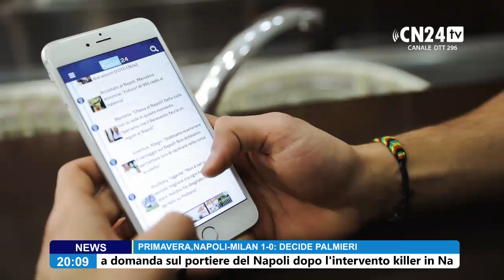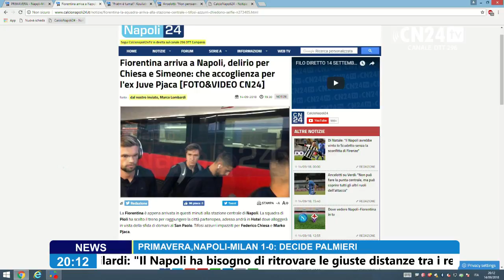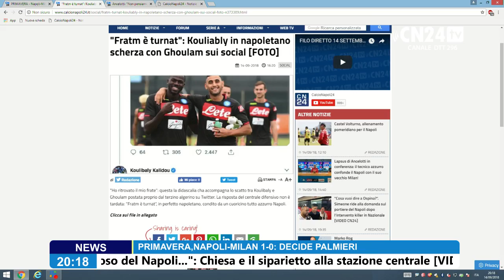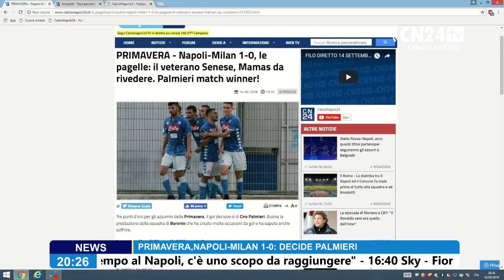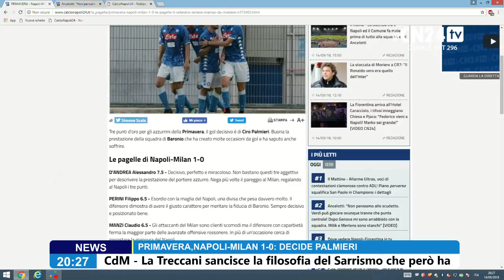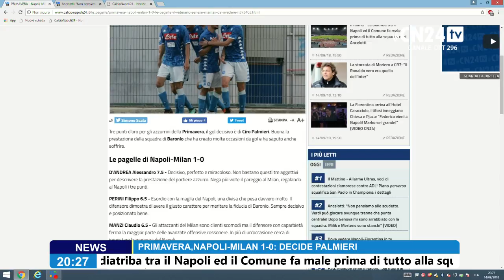TGCN24 14 SETTEMBRE 2018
CalcioNapoli24 TV, canale 296 del digitale terrestre. La redazione è lieta di dare il benvenuto ai propri lettori che possono diventare anche telespettatori del brand CalcioNapoli24. Parte il canale interamente dedicato al Calcio Napoli, 24 ore su 24, tutto gratis. Collegamenti da Castel Volturno, dallo stadio San Paolo e per tutti gli eventi e le conferenze stampa dei protagonisti.

Potrete seguire tutte le ultimissime sul Napoli: aggiornamenti di calciomercato, interviste, approfondimenti, conferenze pre e post partita.

CalcioNapoli24 TV: come seguirla
Dalla Campania
Canale 296 del digitale terrestre, oppure 5296 per chi ha decoder Sky (con digital key). Inoltre potrete seguirla anche in streaming sul sito CalcioNapoli24.it, su app per smartphone, da mobile e canale Youtube e presto anche su smart TV. Così potranno seguire il Napoli non solo i tifosi presenti in Campania, ma anche quelli sparsi nel resto d'Italia e del mondo. Il canale è già visibile nelle province di Napoli, Caserta e Avellino; presto lo sarà anche in provincia di Salerno e nella zona Flegrea.
Fuori dalla Campania
Sulle app mobile per smartphone (android, iOS, win), oppure sul nostro canale YouTube, sul nostro portale Web e presto su Smart TV con l'applicazione calcionapoli24tv

CalcioNapoli24 TV: il palinsesto
Mattina

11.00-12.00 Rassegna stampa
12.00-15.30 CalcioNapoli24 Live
Pomeriggio
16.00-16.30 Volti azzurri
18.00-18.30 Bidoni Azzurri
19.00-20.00 Filo diretto, parola ai tifosi
Sera
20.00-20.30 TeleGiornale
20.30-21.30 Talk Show